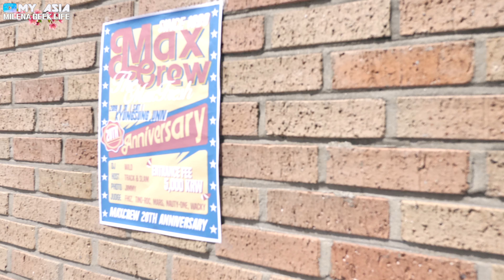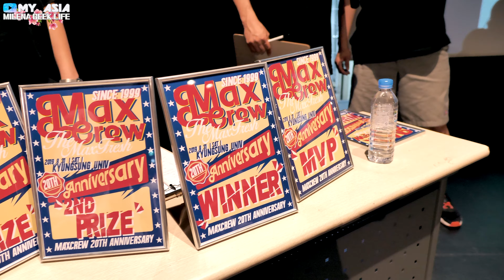КОРЕЙСКИЕ BBOY MAX CREW И МОЕ ВОСХЕЩЕНИЕ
📝Приветствую вас в моей GEEK жизни в Корее (ﾉ◕ヮ◕)ﾉ*:･ﾟ✧.